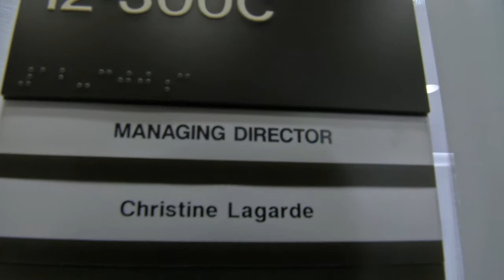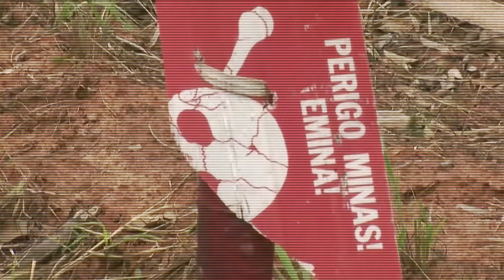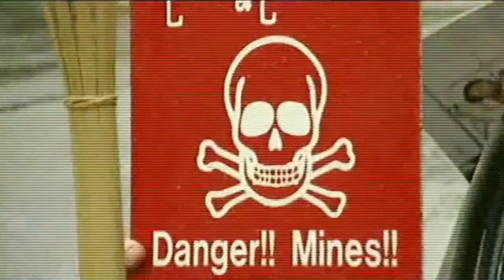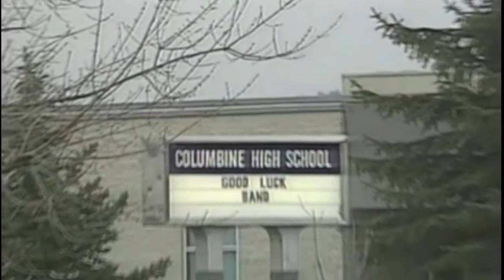VOLUNTAD Y AMOR, OTROS PODERES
¿De dónde viene la inspiración de un activista que enfrenta a fuerzas superiores poruna buena causa? ¿Cuáles son los grandes retos de quien alcanza un lugar entre los poderosos del mundo? Y, en la intimidad, ¿cuáles son los enormes retos de los padres con hijos “diferentes”? Hablamos aquí sobre la fuerza de la voluntad y el poder del amor con Christine Lagarde, directora del Fondo Monetario Internacional; con Jody Williams, premio Nobel de la paz por su campaña por la prohibición de las minas antipersonales; con el disidente chino Chen Guangcheng; y con Andrew Solomon, autor de una conmovedora y reveladora investigación sobre las relaciones entre padres e hijos.